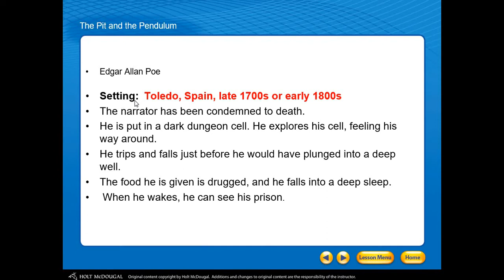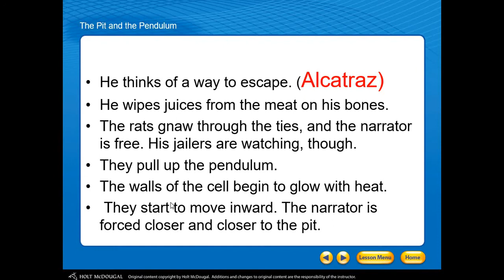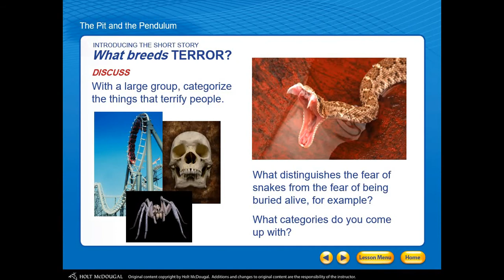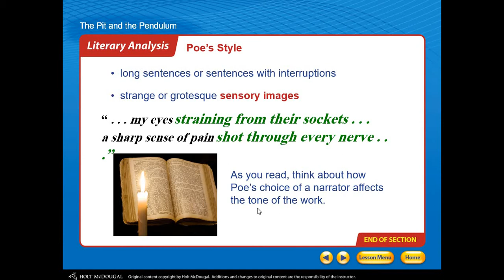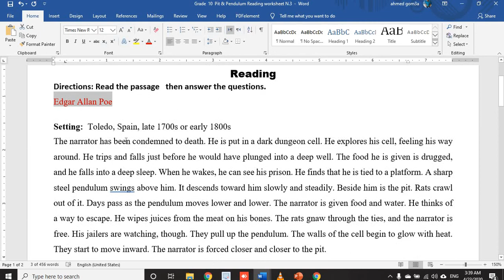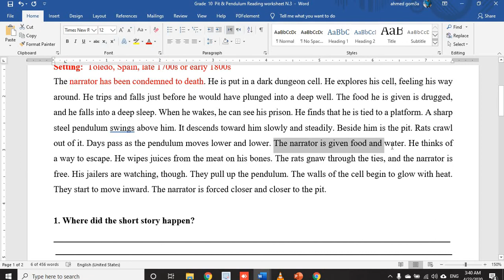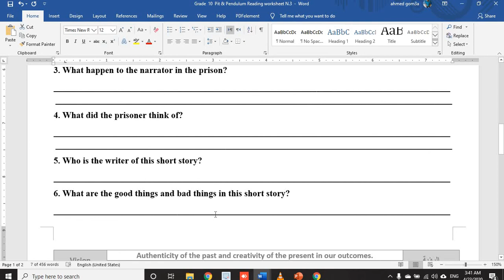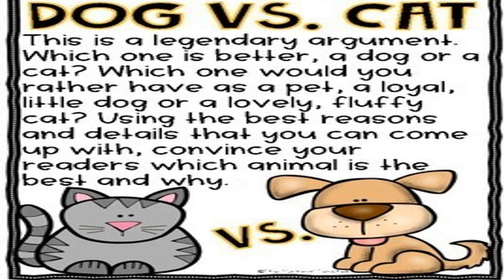English Grade 10 Week 4 The Pit And The Pendulum LS